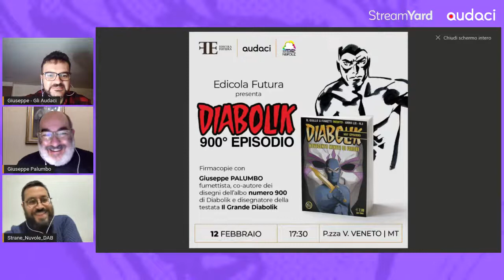Audaci Live: Diabolik 900 con Giuseppe Palumbo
Dialogo con Giuseppe Palumbo, co-autore dei disegni dell’albo numero 900 di Diabolik e disegnatore della testata Il Grande Diabolik, per celebrare lo storico traguardo del numero 900 della testata sul Re del Terrore e i 60 anni di uno dei più amati personaggi della cultura pop in Italia. In collaborazione con Astorina e Strane Nuvole.